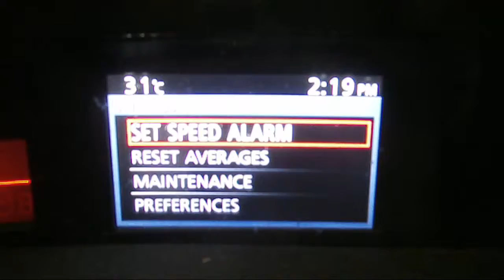WRECKING 2010 MAZDA 3 2.5 AUTOMATIC (C17117 SATNAV)